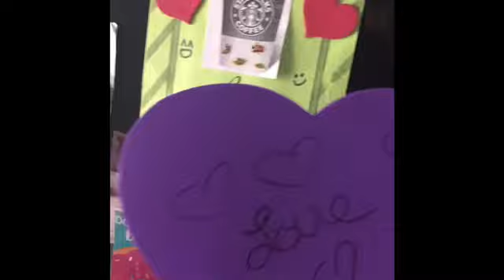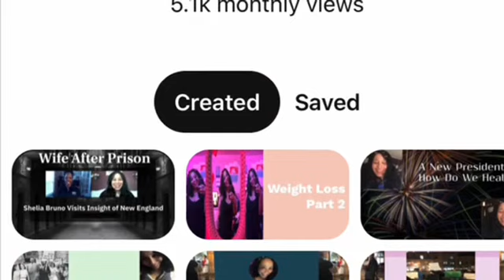Valentine’s Day Expressive Art.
Hi this video will show Valentines Day Expressive Art projects .  ❤️